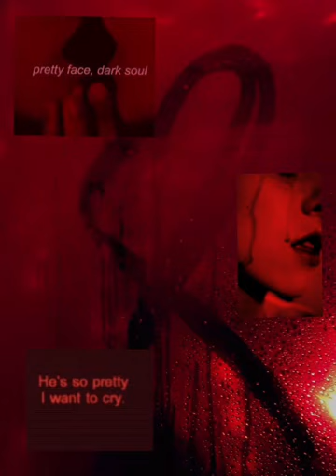red comes in many shades (slowed)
and now, it's always raining
my tears fall like rain

(us girls)